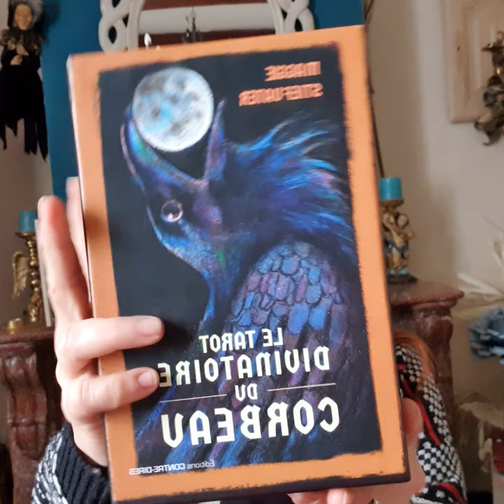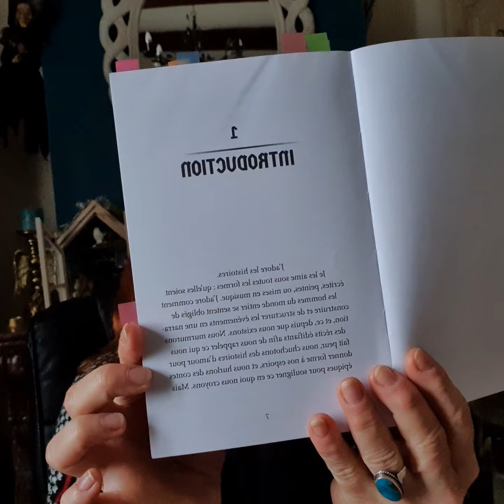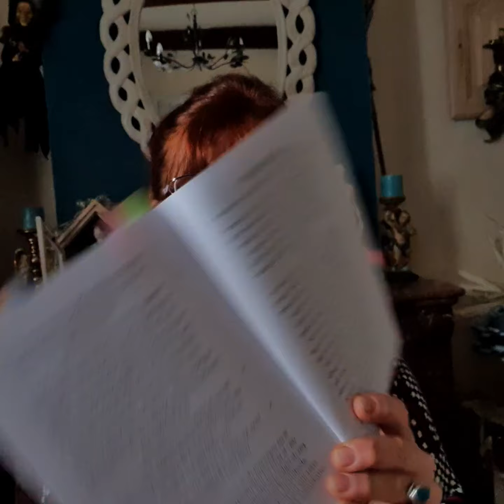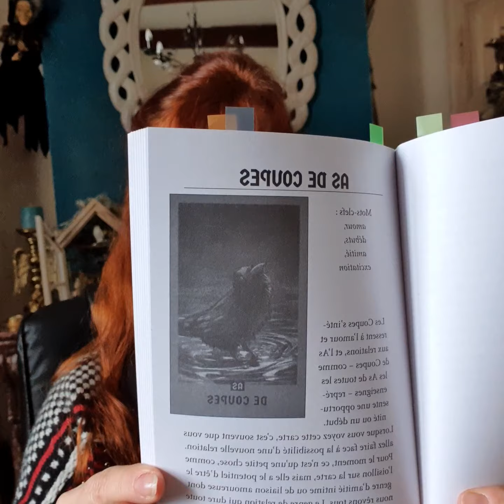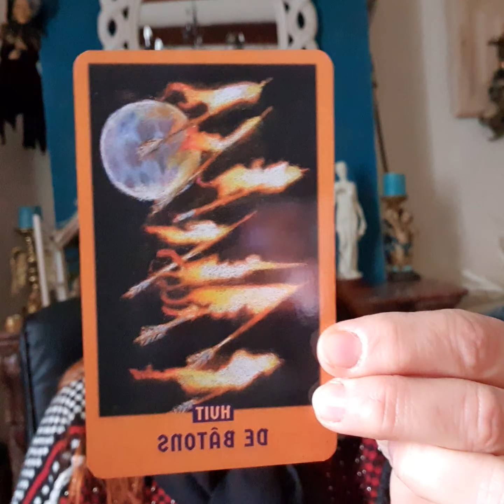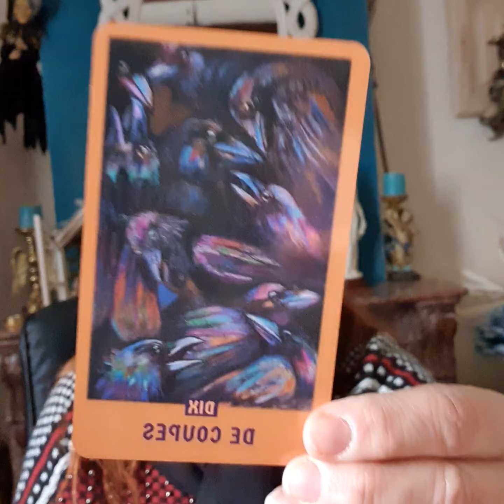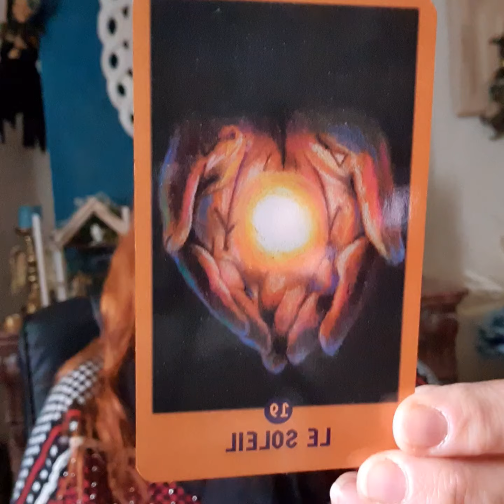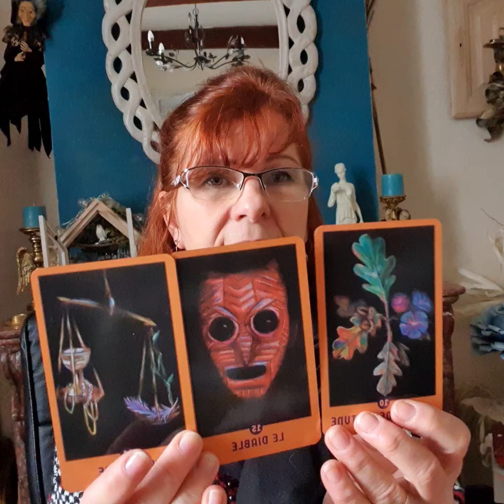Presentation du Tarot divinatoire du Corbeau de Maggie Stiefvater...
un beau jeu avec ses propres illustrations bien particulières...

Merci de votre écoute et de votre présence ❤